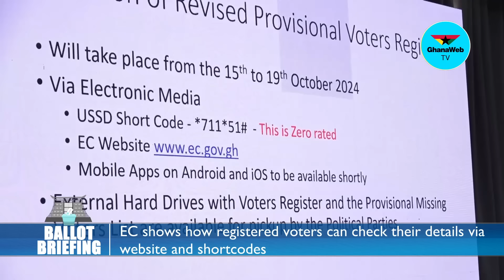Is Ghana's Minority Becoming the Majority?***Akua Donkor Threatens Mahama | Ballot Briefing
Watch the first episode of GhanaWeb TV's Ballot Briefing, a bulletin that focuses on giving you all the updates on election-related activities ahead of December 7, 2024.

Patricia Rockson Hammond is your host for today.

Chapters:
00:00 - Montage plays
00:11 - Intro
00:26 - Minority petitions Speaker to declare four seats vacant
03:33 - Afenyo-Markin sues Speaker
05:04 - Speaker defers ruling on Minority's call to declare four seats in parliament vacant
06:48 - Will the Speaker declare four seats vacant in parliament?
13:34 - EC chair announces start of online voters register exhibition
15:05 - EC shows how registered voters can check their details via website and shortcodes
16:04 - Akua Donkor to drag Mahama to court over
18:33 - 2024 Elections: NCCE educates voters on need to elect capable leaders
20:09 - 'I have been ordained by God to win the 2024 elections' - Kofi Akpaloo
21:33 - Outro
21:48 - End